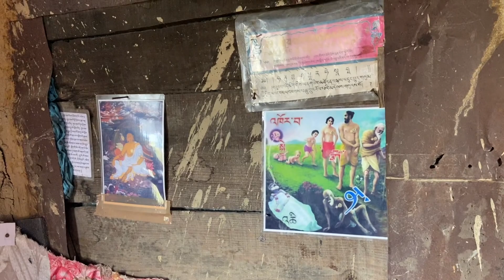My Grandpa's Retreat on the hill ⛰️